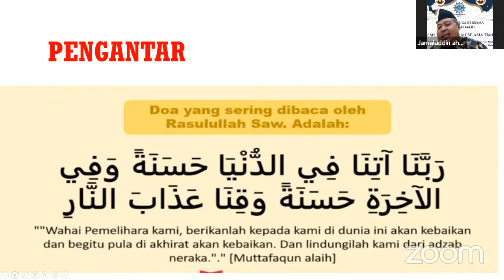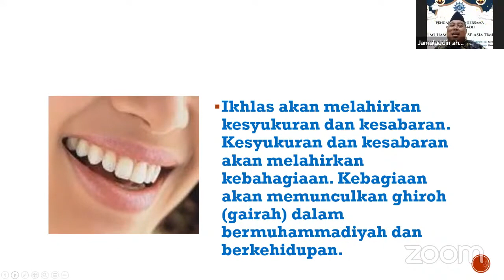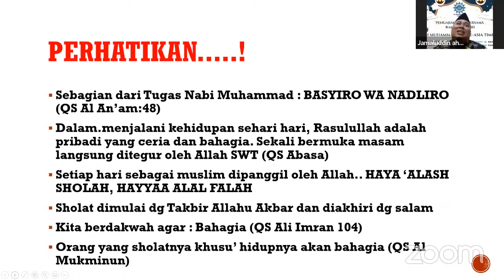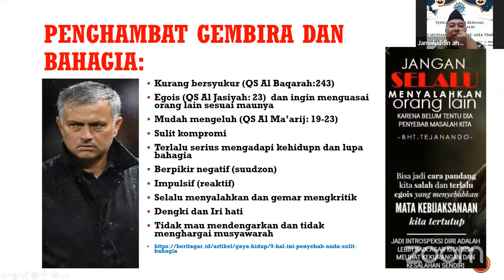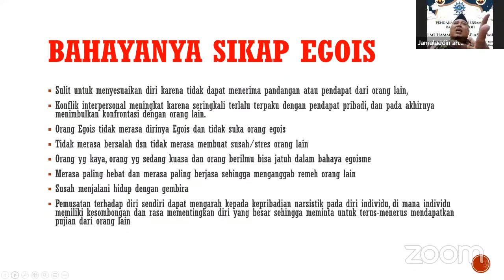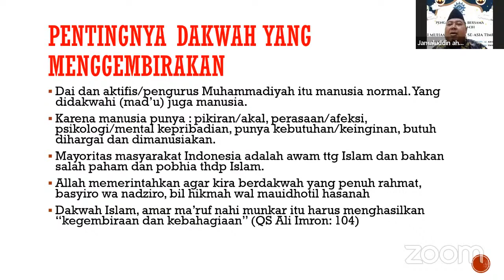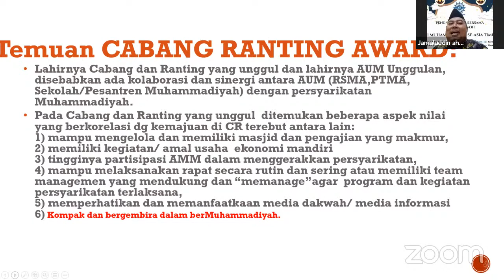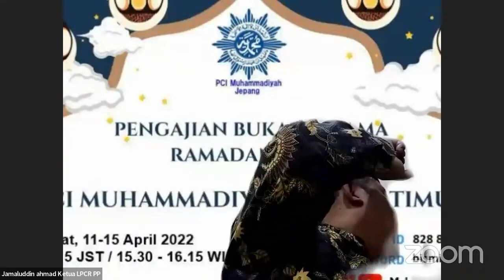Pengajian Buka Puasa PCIM Jepang 2022 Ust Jamaluddin Ahmad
Pindahan video dari channel muhammadiyahjapan9793